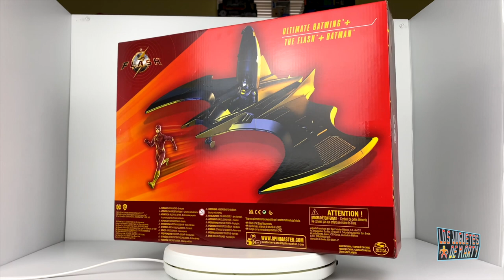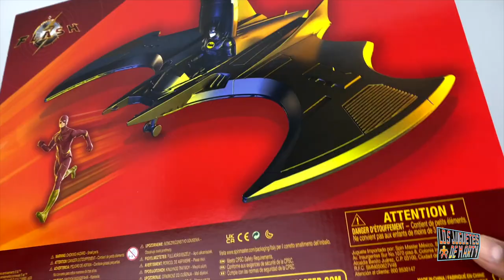BATWING SPIN MASTER DE LA PELICULA THE FLASH - MICHAEL KEATON BATMAN - UNBOXING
Hoy les tengo el gran unboxing del Batwing la version que veremos en la pelicula The Flash donde Michael Keaton volvera a interpretar al murcielago.